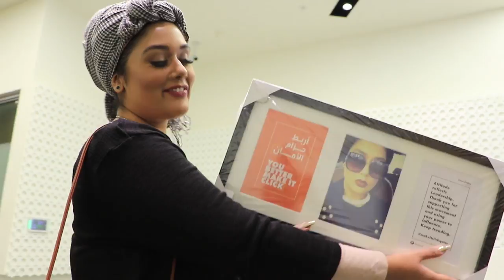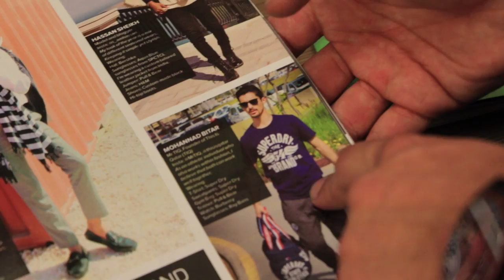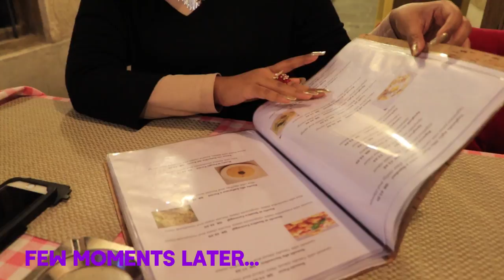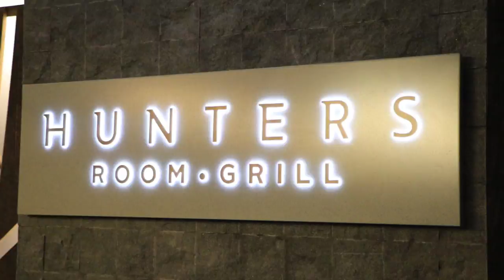Increase the value, keep the change - Vlog 6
In this episode, Layla teams up with a well known lifestyle blogger from Kuwait - Hala @Its_dudette
As the ladies get to know each other over delicious food, photoshoots and snapchat selfies, they discover they have more in common then social media and plan to takeover Qatar.
The episode focuses on making new connections and supporting old ones as layla collaborates with new local makeup blogger @lamanade.qa and visits old ones @mr.tiq to keep ties tight. She also receives a special gift and shows you a magic trick to slimmer selfies!

I hope you enjoyed going behind the scenes with me and will continue to tune in every SATURDAY to catch the Second season.

Snap - beinglyla_a